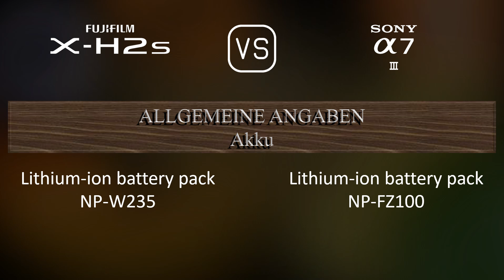Fujifilm X-H2s vs. Sony A7 III: Ein Vergleich der technischen Daten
Dieses Video gibt einen Überblick über die Fujifilm X-H2s und die Sony A7 III in einem parallelen Technikdatenvergleich (comparison of specifications). Vielen Dank fürs Zuschauen.

00:25 EINFÜHRUNG
00:33 KAMERAGEHÄUSE
00:40 BILDSENSOR
01:01 BILD
01:16 OPTIK & FOKUS
01:41 BILDSCHIRM
01:58 SUCHER
02:13 FOTOGRAFISCHE FUNKTIONEN
03:06 VIDEOGRAFISCHE FUNKTIONEN
03:20 SPEICHERUNG
03:24 KONNEKTIVITÄT
03:49 ALLGEMEINE ANGABEN
04:07 SONSTIGE FUNKTIONEN